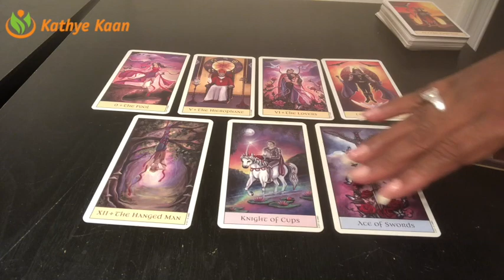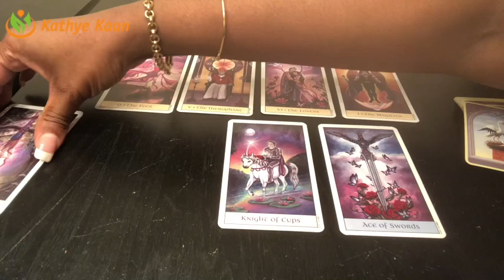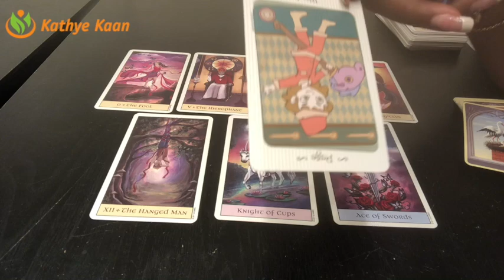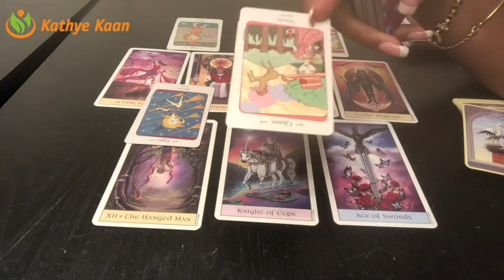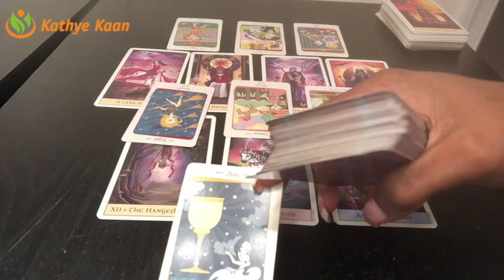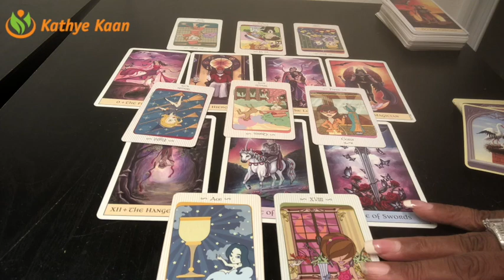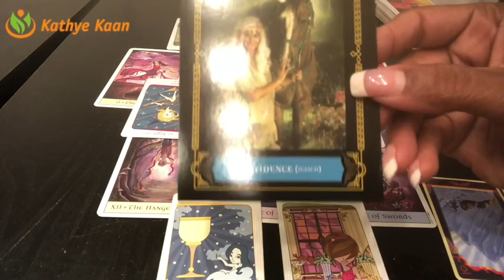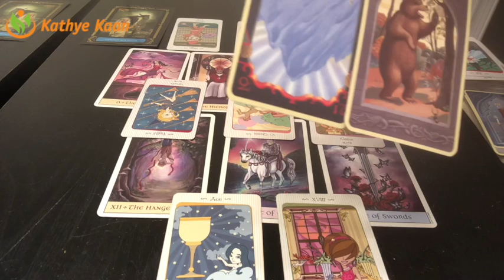GEMINI Weekly Reading Psychic Tarot | Horoscope | Week 37 | September 10 - 16